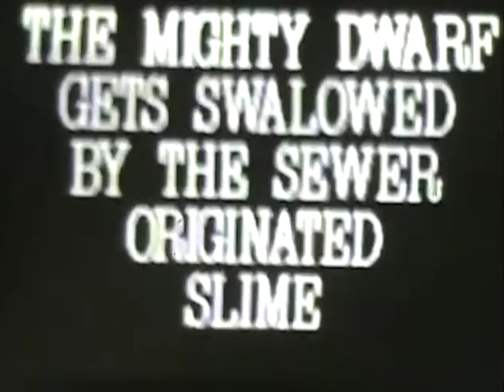Mike and Dwight Illusion of Confusion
Mike and Dwights first movie